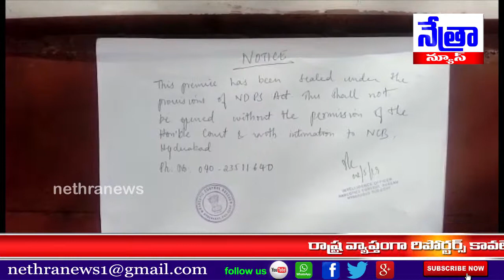నాచారం లోని ఓ ఫ్యాక్టరీ లో సెక్స్ హార్మోన్లు పెరిగేలా డ్రగ్స్ పదార్ధాలు..ఫ్యాక్టరీ సీజ్..Nacharam..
||  Nethra News || NACHARAM ||